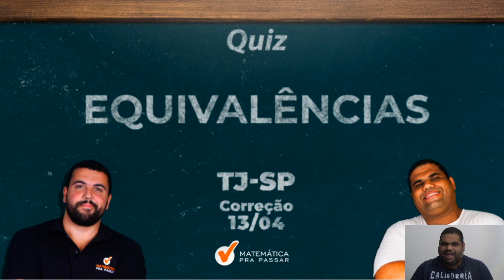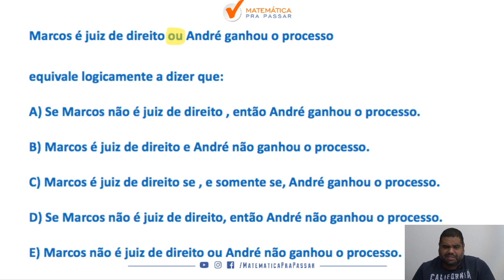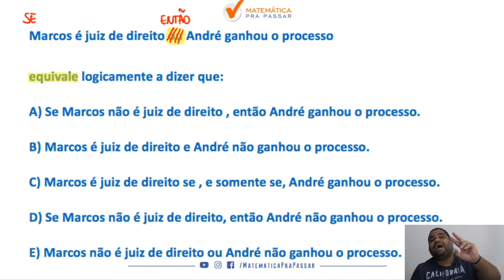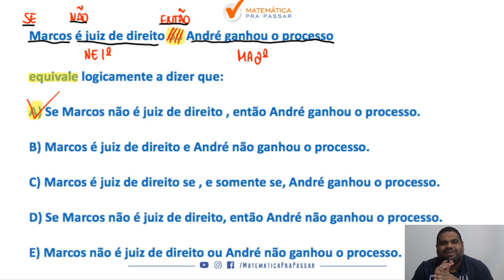Aprenda Equivalências Lógicas de uma vez | correção do quiz | TJ SP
Você não sabe Equivalências Lógicas   ?

Aprendendo negações você irá garantir no mínimo 2 questões na prova do TJ-SP, ficando na frente de muitos concorrentes que não estudam essa disciplina por que tem medo e acham impossível.

Pronta(o) para começar?